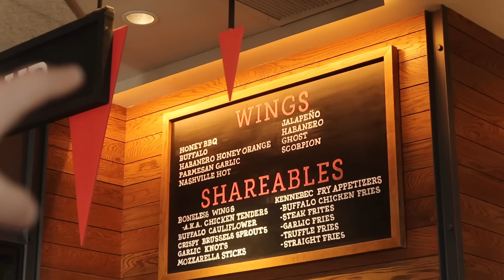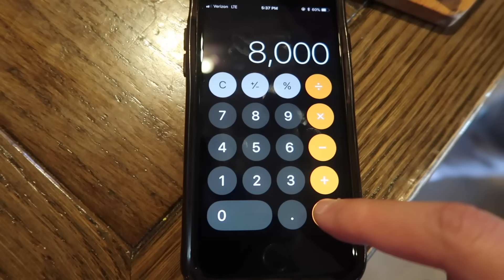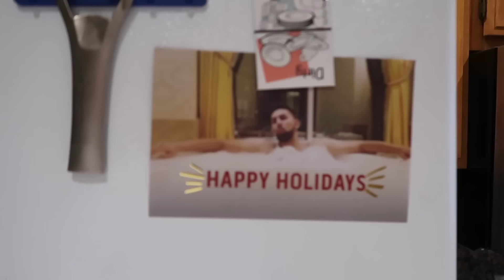We ate the HOTTEST FOOD IN MY CITY! *Bad Idea*